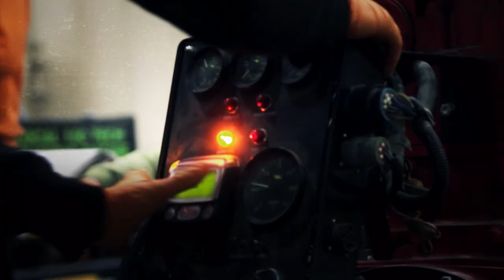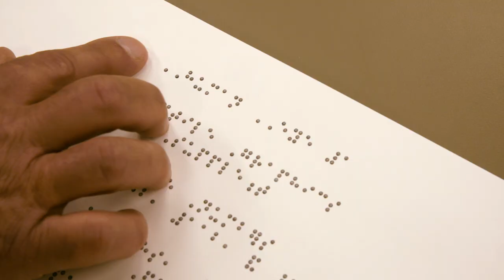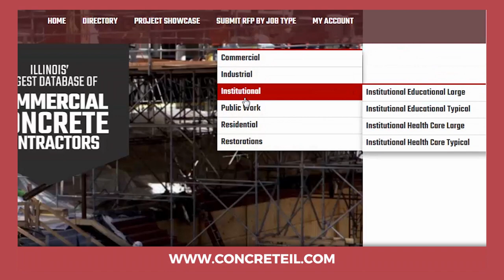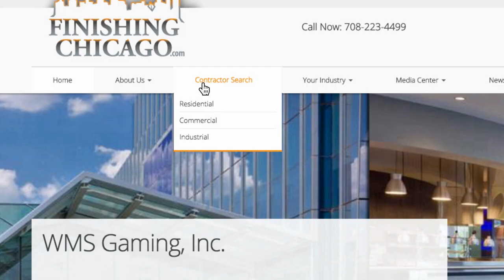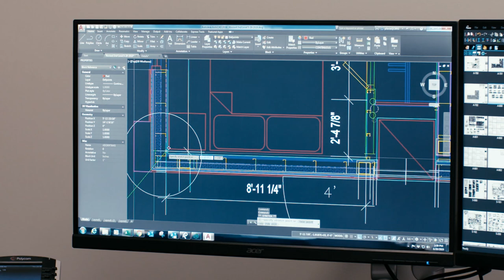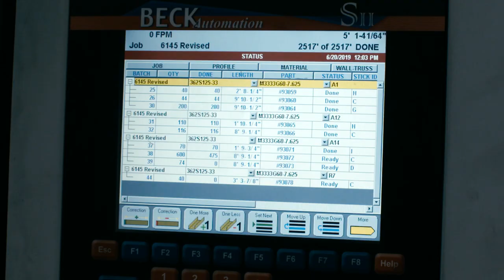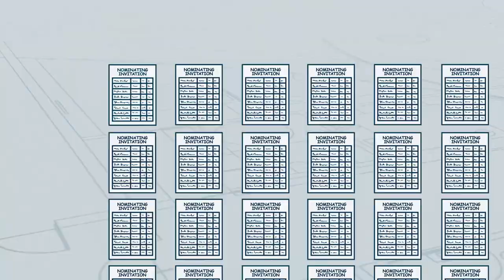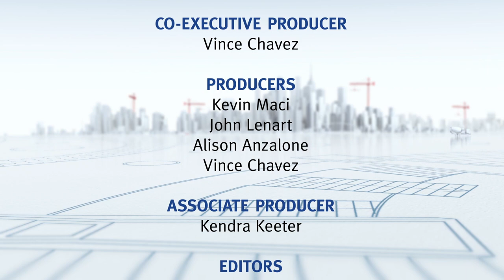Season 6 - Episode 11 - Visions of the Future | Built to Last TV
Join hosts Monica Pedersen and Mark Nilsson as they visit a place for those without sight, follow a high schooler into the trades, see construction efficiencies, and reward a laborer.